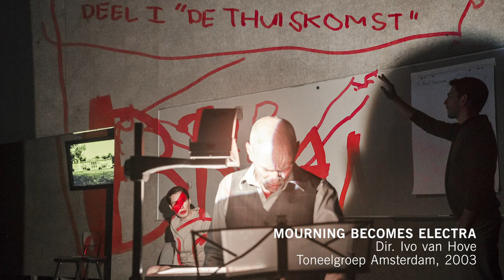Medea’s Director Simon Stone in Conversation with Ivo van Hove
Before Simon Stone’s Medea had its US premiere at the Harvey Theater at BAM Strong, the play first appeared at what was then called Toneelgroep Amsterdam (now ITA), at the suggestion of Ivo van Hove. The two directors sat down to talk about their approaches to directing and how they have been influenced or inspired by each other over the years.